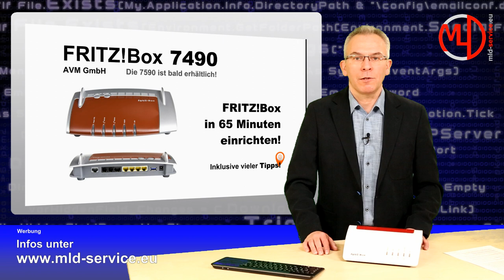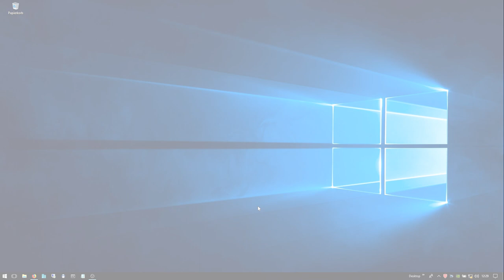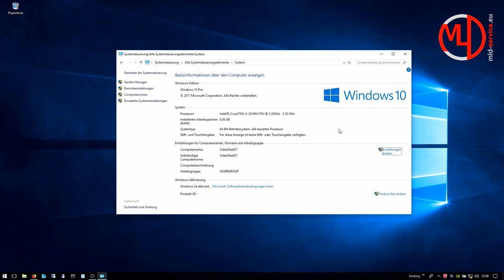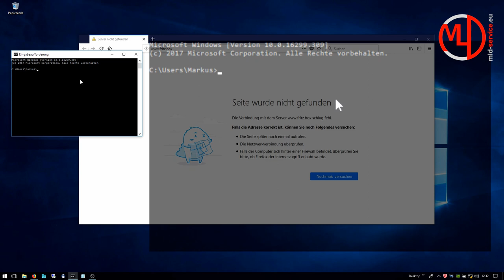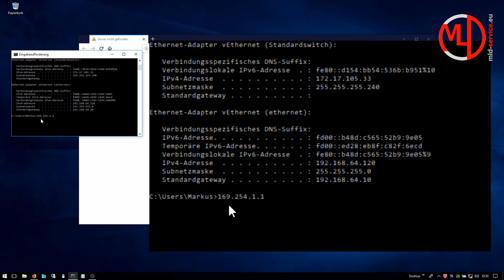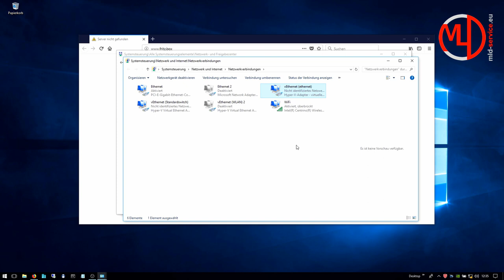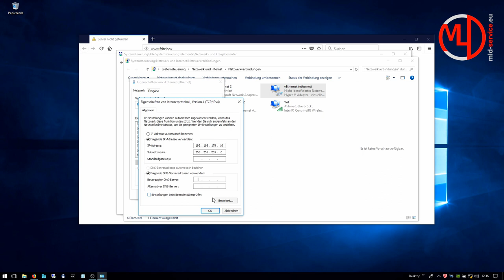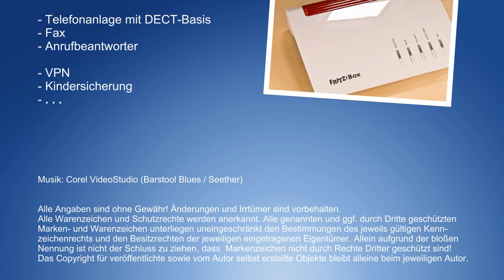FRITZBox 7590 einrichten Telekom VDSL Anschuss mit DECT NAS Mediaserver VPN Fax usw. #1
Teil 1 - FRITZBox 7590 einrichten Telekom | Technische Daten | Apps | Zubehör | Netzwerkvorbereitung

Im ersten Teil der Videoserie beginne ich mit den technischen Daten wie Vectoring und Supervectoring der FRITZ!Box 7590. Danach zeige ich, welche Apps verwendet werden können, welches oft benötigtes Zubehör es gibt und was zu tun ist, wenn die Verbindung zur FRITZ Box bei der ersten Installation nicht funktioniert.

Über die gesamte Videoserie verteilt zeige ich, wie die FRITZ Box 7590 von AVM ( dem Nachfolger der FRITZ!Box 7490 ) Schritt für Schritt eingerichtet wird.

Die FRITZ!Box 7590 am DSL VDSL IP Telefon Anschluss der Telekom mit DECT Telefon, Anrufbeantworter, Fax, LAN, WLAN, NAS, Mediaserver, VPN und so weiter, richtig einrichten!

Folgendes Zubehör bzw. Apps stehen zur Verfügung:
Zubehör: FRITZ DECT, FRITZ DECT Repeater, FRITZ WLAN, FRITZ Powerline, FRITZ Fon, FRITZ WLAN, FRITZ WLAN Repeater ...
Apps: FRITZ Fon app, FRITZ Cam app, FRITZ WLAN app, FRITZ TV app, FRITZ Media app, MyFRITZ app ...

Die Videoserie im Überblick:
Teil 1: Begrüßung, technische Daten der FRITZ!Box, Apps, Zubehör, erste Verbindung mit der FRITZ!Box 7590 vor der Installation herstellen.
Teil 2: VDSL Zugangsdaten der Telekom mit Hilfe des Assistenten einrichten inkl. der Einrichtung der Rufnummern.
Teil 3: Prüfen der automatisch eingetragenen Zugangsdaten aus Teil 2 und weitere Vorbereitungen die vor der Einrichtung der FRITZ!Box 7590 durchgeführt werden müssen.
Teil 4: DECT Telefon anmelden
Teil 5: Anrufbeantworter einrichten
Teil 6: Telefonbuch einrichten
Teil 7: FAX einrichten
Teil 8: LAN einrichten
Teil 9: WLAN einrichten
Teil 10: PUSH Service einrichten
Teil 11: NAS einrichten
Teil 12: Mediaserver einrichten
Teil 13: VPN einrichten
Teil 14 und ff.: FRITZ!Box Spezial

In dem FRITZ!Box Spezial werden Themen angeschnitten, die ebenfalls für die Einrichtung und den Betrieb der FRITZ!Box 7590, 7490, 6590 usw. relevant sind, aber während der bis jetzt in den Teilen 1 bis 13 durchgeführten Konfiguration noch nicht berücksichtigt wurden.

Weitere Informationen zu dieser Videoserie und vielen weiteren Videos erhalten Sie auf meiner Homepage
Vielleicht interessiert Sie auch mein Video: FRITZ!Box 7490 einrichten.

Weitere FRITZ!Box Modelle lassen sich möglicherweise ähnlich einrichten: 7590, 6590, 7490, 7580, 7560, 7390, 7362, 7360, 7330, 7320, 7312, 7272 usw.